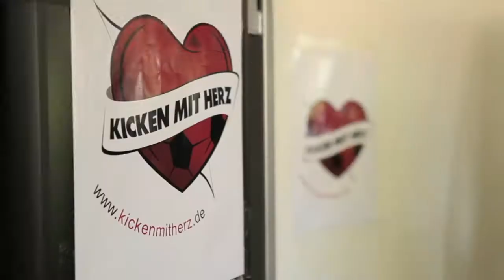KICKEN MIT HERZ | 29.05.2011 | MEGGLE und LASSE | SOCCER, PEACE & LOVE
Lasse läuft mit Thomas Meggle beim Spiel der Promimannschaft FC St. Pauli Allstars gegen die Ärztemanschaft Placebo Kickers Hamburg am 29. Mai 2011 ein und lebt hoch ;-)

Alle Infos unter kickenmitherz.de